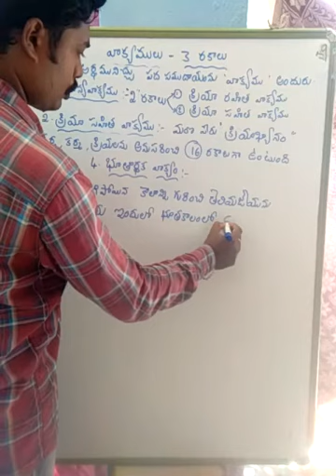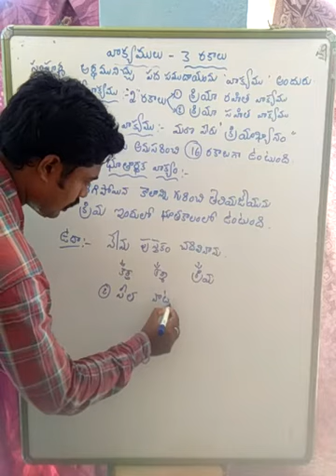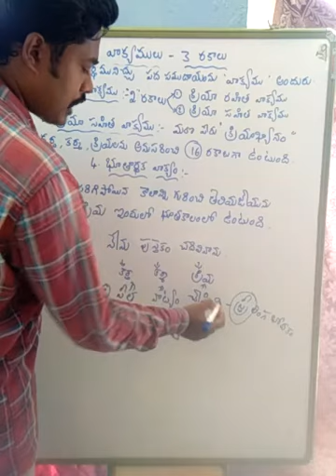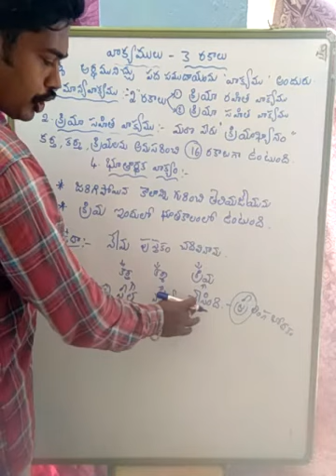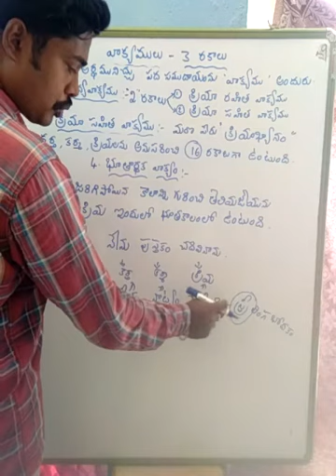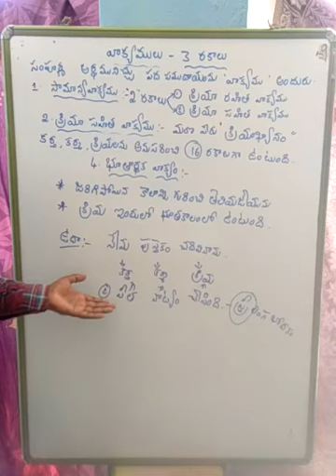సామాన్య వాక్యం# భూతార్థక వాక్యం# bhutharthaka vakyam# samanya vakyam# Telugu grammar#Telugu vyakaran